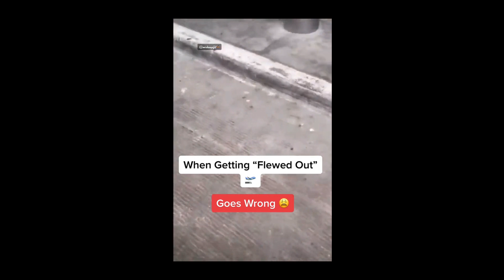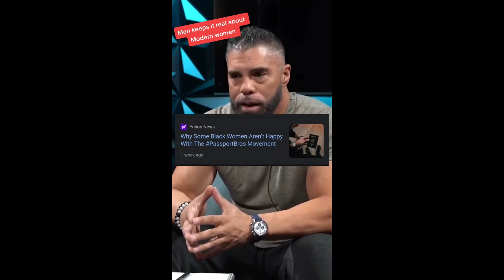The Double Standards Of Being "Flewed Out" Vs Passport Bros..Modern Women Issues With Men....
Being Flewed Out Vs Passport Bros. This video takes a look at the hypocrisy of women being able to travel but men being critized when doing so.

passport bros,black men,passport bro,black men travels,black men travel,black men traveling,blue book gentlemen,passport bros ams,passport bros hate,black men getting their passports,save yourselves black men,why black men are getting their passports,modern women issues with men,why are black men getting their passports,black men getting their passports why are they allowed to leave,black men in colombia,black men in thailand,how to find a good filipina,high value man